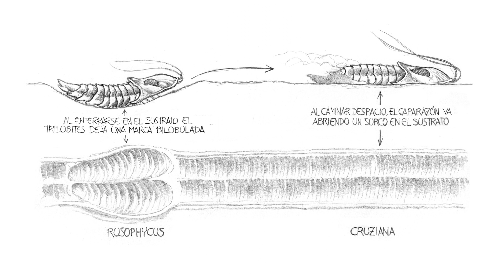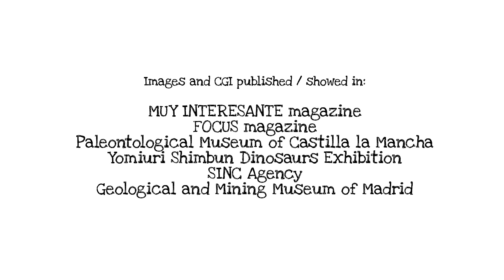Vuelo al Pasado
Este video muestra un breve resumen de mi trabajo como paleoartista, desde sencillos bocetos explicativos hasta secuencias complejas. Aunque realizo obras de todo tipo, recrear la vida del pasado es una de las labores más fascinantes que conozco

podréis conocer a Chuss, la artista que ha puesto música a esta secuencia

This video shows a brief summary of my paleoartist work , from simple sketches to complex sequences. I do all kinds of work but bring to life  the past is one of the most fascinating tasks I know

you can discover Chuss, the artist who has put music to this sequence